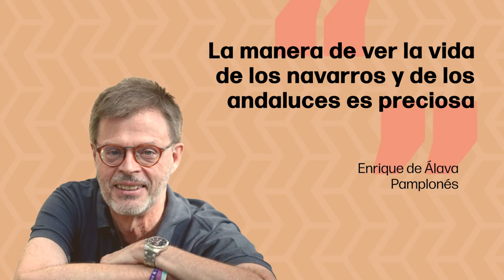NextConnection. Enrique de Álava. Sevilla. 19/06/2024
🎥 NEXTconnection | Conoce a Enrique de Álava, Catedrático de Patología. Hospital Universitario Virgen del Rocío/IBiS y Universidad de Sevilla/Escuela de Medicina.
Conexión Navarra
📣 Si tienes relación con Navarra como Enrique o eres navarro o navarra y estás teniendo una experiencia en el exterior, HazteNEXT a través del siguiente enlace
🎥 NEXTconnection | Ezagutu Enrique de Álava, Patologiako katedraduna. Virgen del Rocío/IBiS Unibertsitate Ospitalea eta Sevillako Unibertsitatea/Medikuntza Eskola.
📣 Enrique bezala nafarroarekin harremana baduzu edo nafarra bazara eta atzerrian esperientzia bat baduzu, EginNEXT esteka honen bidez